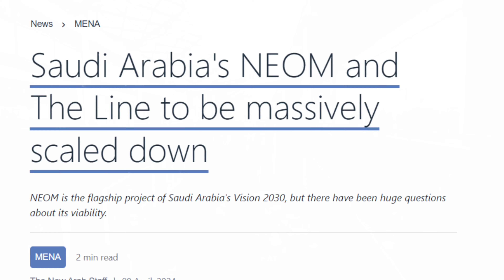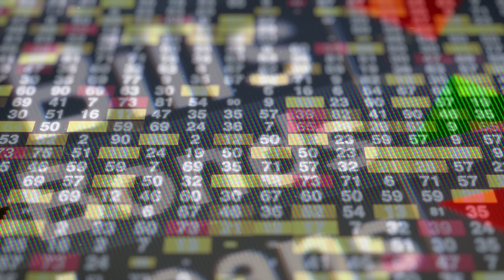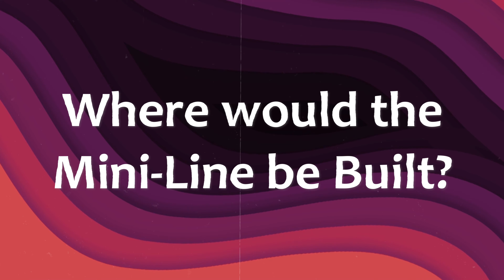Could this be the End of The Line?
Saudi Arabia is working on The Line: the most ambitious megaproject the world has ever seen! But a big rumor has started to spread: The Line is getting significantly smaller than originally planned.

Could this be the end of the Line? And will the Line be abandoned altogether? Let's find out!

0:00 Could this be the End of The Line?
0:26 Overview of The Line
2:06 Will The Line Actually Be Built?
3:24 Is The Line Still Going to Plan?
6:11 Foreign investment
7:06 What Would the Mini-Line Look Like?
7:59 Where would the Mini-Line be Built?